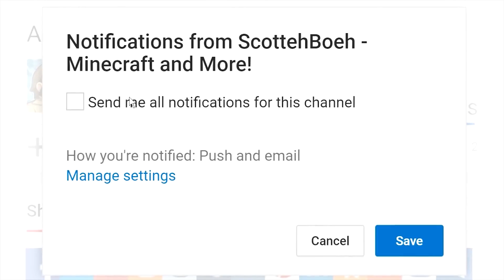SECRET PORTAL BASE! - Minecraft WW2 (Heroes & Generals) - S3E11